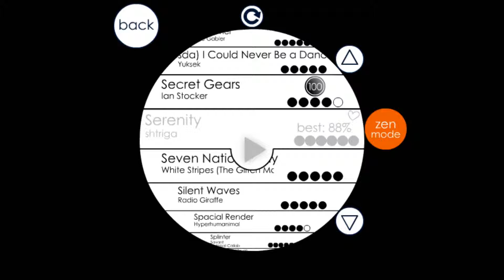Soundodger+ - Serenity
I haven't been that active on soundodger, but I just thought I'd make a level since it has been a while.